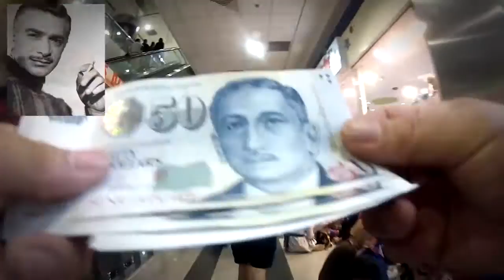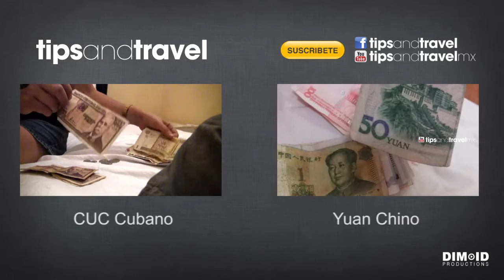Moneda 💵de Singapur - Singapur Dolar 💵